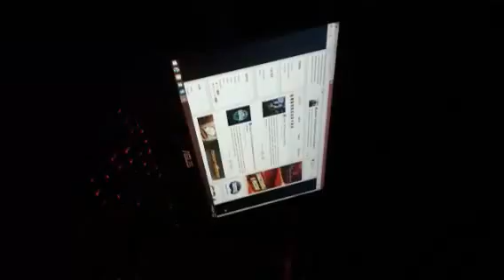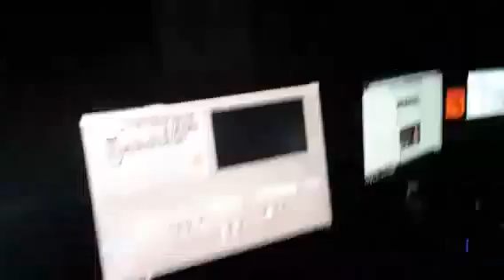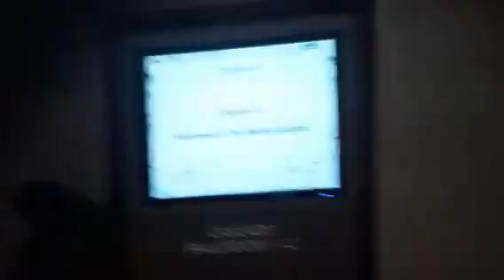just NS 2015 07 25 17 06